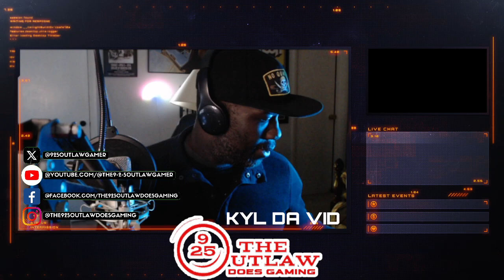NEW "Let's Play Classic- Sleeping Dogs: Definitive Edition” Gameplay Walkthrough Ep. 9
Sleeping Dogs: Definitive Edition was published by Square Enix and developed by United Front Games. Originally released in 2012 with added DLC thrown in including standalone episodes, customizable player skins, vehicles, etc.

This was a groundbreaking video game that took place in the island city of Hong Kong in China. Players got the opportunity to play as Wei Shen, an undercover cop infiltrating the Triad criminal underworld while providing the proper intel to his superiors and handlers, one, a shadowy British Chief of Police. However, Wei Shen gets conflicted and falls in too deep with the prominent members of the Water Street Boys criminal gang while trying not to blow his cover.

Sleeping Dogs: DE’s core gameplay entails a combination of tactical shooting, driving, and authentic martial arts fighting styles that even George St. Pierre, an MMA legend was brought in as a technical consultant on the game. Players felt like they were in a Shaw Brothers martial arts film from back in the day. This game did have mostly positive reviews from the leading video game review companies such as IGN. Unfortunately, United Front Games had folded in the 2010s shortly after the release of this game.

With all that said, I, Kyl Da Vid am about to take a trip down memory lane with a brand-spanking new "Let's Play! Classic"...